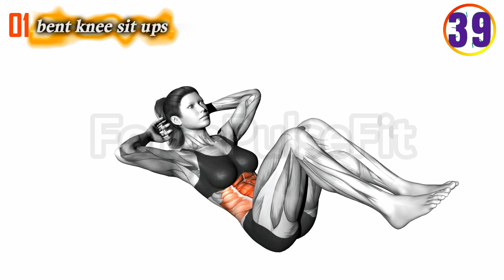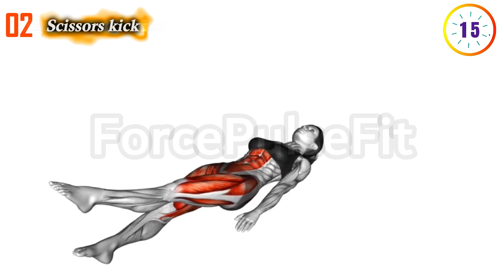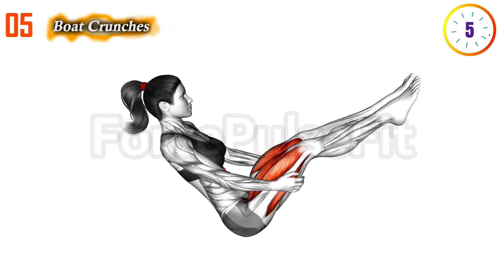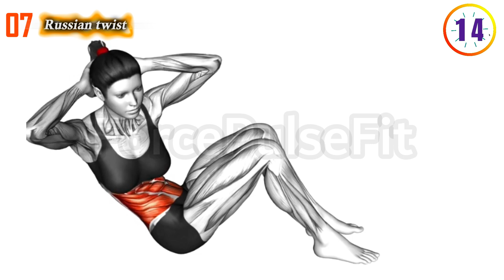7 ABS Exercises to Get Rid of Belly Fat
7 ABS Exercises to Get Rid of Belly Fat: This workout routine focuses on targeting abdominal fat and achieving a flat, toned midsection. These exercises, such as leg raises, and crunches, help strengthen your core and reduce belly fat when combined with a balanced diet and consistent exercise. Say goodbye to that stubborn belly fat with this effective ab workout. 💪🔥

Unveil a natural solution backed by robust scientific evidence with Alpilean. This 100% natural supplement is built on a recent groundbreaking scientific revelation: low inner body temperatures render even the mightiest diets and exercise routines ineffective.
🔥 Take the First Step:
Experience the power of nature fused with scientific innovation. Reclaim your vitality and confidence with Alpilean - your partner in the journey to holistic well-being.

to learn more and embark on your transformation today!"